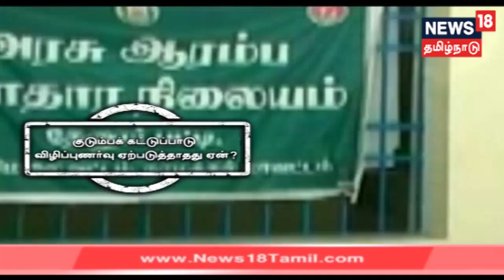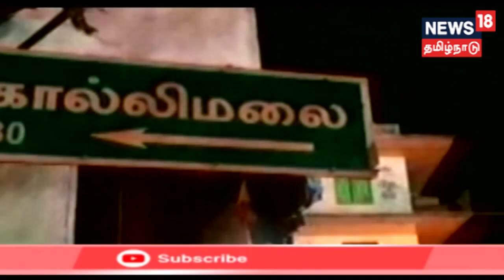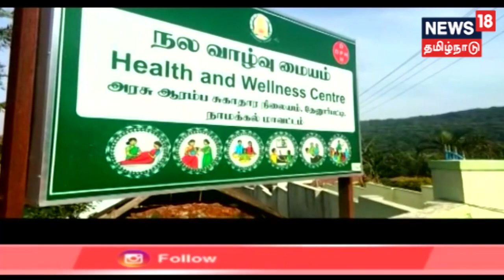க்ரைம்டைம்: கொல்லிமலையில் தங்கு தடையின்றி நடைபெறும் குழந்தை விற்பனை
கொல்லிமலையில் குழந்தைகள் விற்பனை தொடர்பாகப் பலசந்தேகங்கள் எழுந்துள்ளனர். நீண்ட காலமாக நடந்து வந்துள்ள இந்த விற்பனை இவ்வளவு நாளாக வெளியில் வராமல் போனது எப்படி?